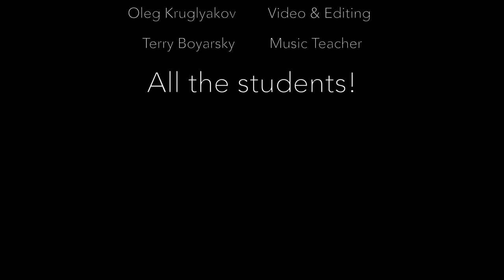Russian Song Ensemble - CWRU - December 2019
Russian Song Ensemble (Case Western Reserve University) - directed by Terry Boyarsky - December 3, 2019.  Music from the Russian folk tradition, romances, Soviet film, and a dance from Svaneti (Georgia, the Caucasus).

terryboyarsky.blog